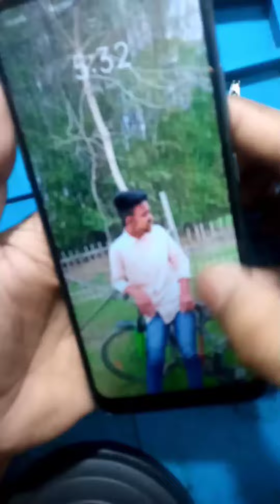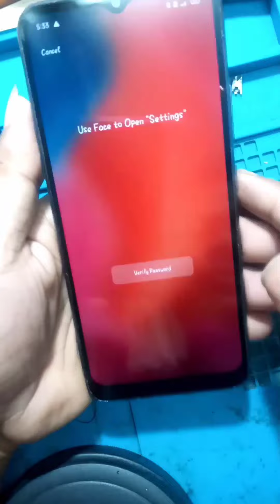Realme C20 display change/ how to Realme C20 disassembly/display screen combo replacement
Hello friends

This video how to Realme C20 disassembly display screen combo replacement

Thanks